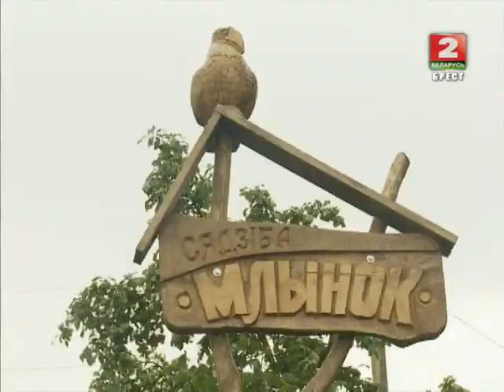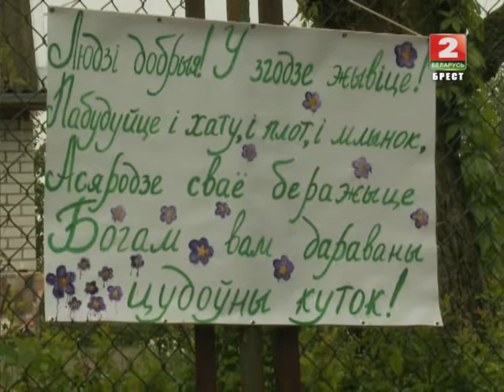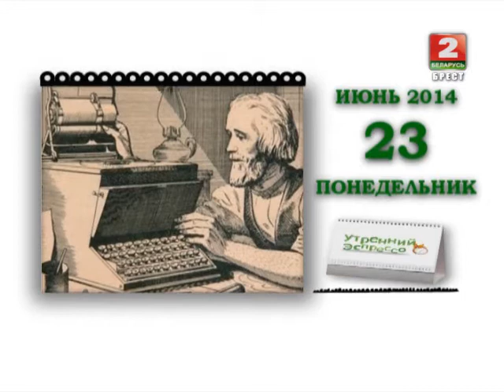Утренний эспрессо 23-06-14